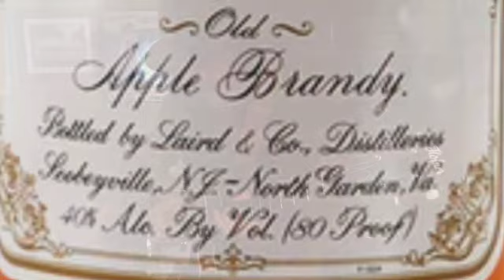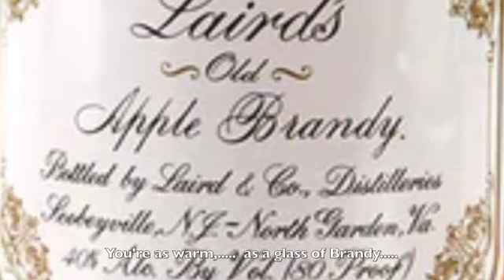Tennessee Whiskey Bass Jam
This is my Bass rendition of Chris Stapelton's Country R&B version of "Tennessee Whiskey"...  Using a Hofner Bass instead of a Fender Precision may appear to be somewhat of a sacrilege given the Country genre, but for this particular song, the deep smooth tones of the Hofner seem to be a perfect fit - especially using LaBella Deep Talking' Flats made especially for the Hofner short scale bass.

Per Wikipedia.
"Tennessee Whiskey" was written in 1981 by Dean Dillon and Linda Hargrove. The pair decided to write a song together after meeting each other at the Bluebird Cafe in Nashville. He had an idea for it for some time and they went back to Hargrove's house to write the song at four o'clock in the morning.

After completion, the song was first offered to George Strait but he turned it down. It was first recorded by American country music artist David Allan Coe for his album of the same name Tennessee Whiskey released in 1981. His version is recorded in more of a traditional country style. Commercially, it peaked at number 77 on the US Billboard Hot Country Singles chart.

The song was later covered by fellow American country music artist George Jones, whose version was released in August 1983 as the third single from his album Shine On. Jones' version reached a new peak commercially, reaching number two on the Billboard Hot Country Singles chart in November 1983 and number one on the RPM Country Tracks chart in Canada.

The song remained a mainstay in Jones' live set, with the singer often substituting the name of whatever city or town he was in for "Tennessee" in the second chorus. In 1985, he performed the song at the inaugural Farm Aid, and Coe joined Jones onstage to sing a chorus.

American singer-songwriter Chris Stapleton recorded an R&B-influenced cover of the song for his debut studio album Traveller released in 2015. Stapleton first sang his version on the spur of the moment while the band were playing during a soundcheck before a show in Charlottesville, Virginia. Stapleton and the band enjoyed playing the song, and he decided to sing the song every show. The song's melody is an almost note-for-note rendition of Etta James' song "I'd Rather Go Blind." His producer Dave Cobb heard the song and suggested that he should record the song for his album. His cover was never officially released to radio as a single, but it was released as a promotional CD single.

On November 4, 2015, Stapleton performed it at the Country Music Association (CMA) Awards as a duet with Justin Timberlake. The performance was described as the best moment of the night by music writers. Based solely on two days' sales after the broadcast, it reached number one on the Hot Country Songs chart, and number 23 on the Billboard Hot 100, selling 131,000 copies. It peaked at number 20 on the Hot 100 the following week, selling a further 118,000 copies. It was certified Platinum by the RIAA on May 4, 2016, and reached over a million in sales in the US by January 2017. It was certified 6× Platinum on July 31, 2019, for 6 million units in combined streams and sales. It has sold 1.98 million copies in the US as of March 2020.

Stapleton and Timberlake also performed the song at the Pilgrimage Music & Cultural Festival and at the Man of the Woods Tour's Nashville concert.The song was nominated for ACM Song of the Year in 2017.

Lanny